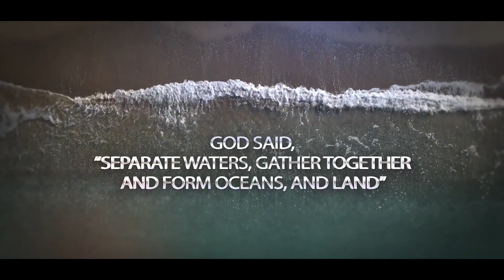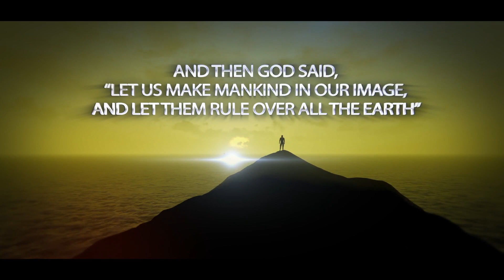Laughter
Genesis 18:1-15
Rev. John Louk

Series— Genesis: Then Beginning of Our Story

to see the exciting things happening and take your next step.